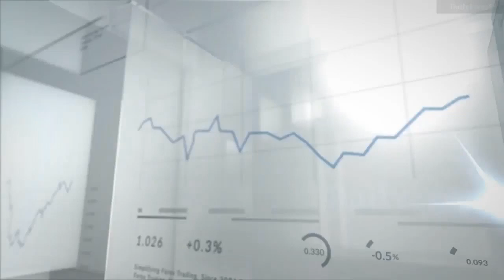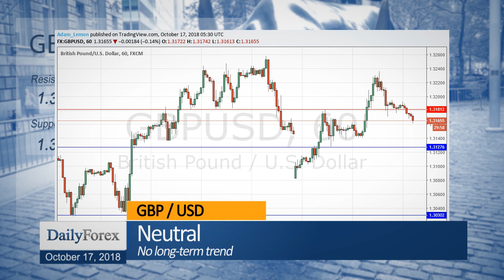Daily Market Roundup (October 17, 2018) - By DailyForex